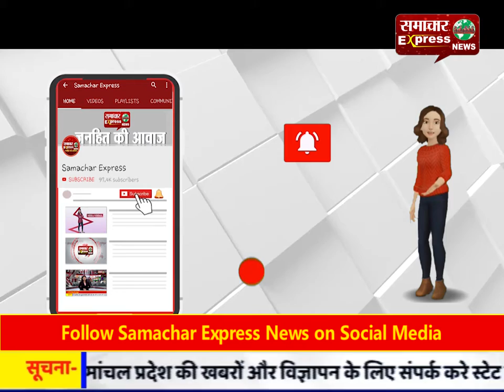फसल खराब होने से उखड़े किसानों ने मथुरा गोवर्धन मार्ग को जाम किया